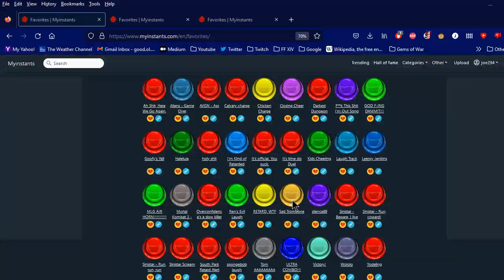Joe's GW2 Stream, Part 2 of 2, 5/29/2023